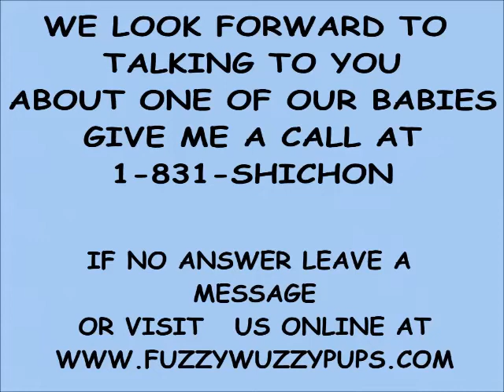Meet Benny our teddy bear puppy (shichon puppies) The BEST puppies in the WORLD!!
Meet Benny, he is a black and white teddy bear puppy from FuzzyWuzzyPups.com